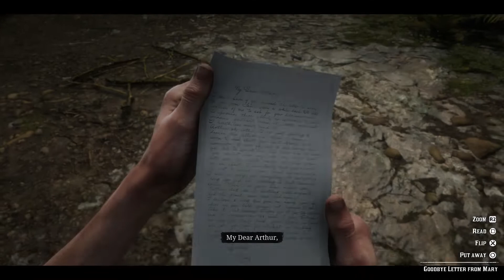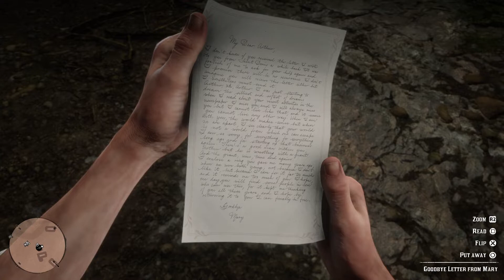Red Dead Redemption 2 Walkthrough Part 24 - Bridge To Nowhere | PS4 Pro Gameplay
One of my favourite conversations in the game between Arthur & John